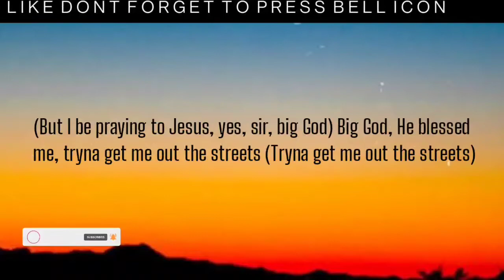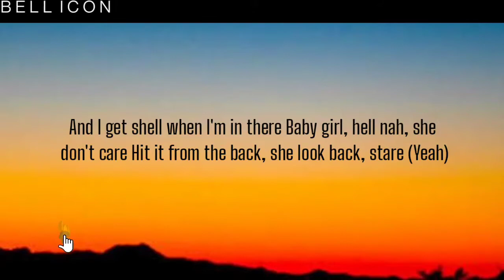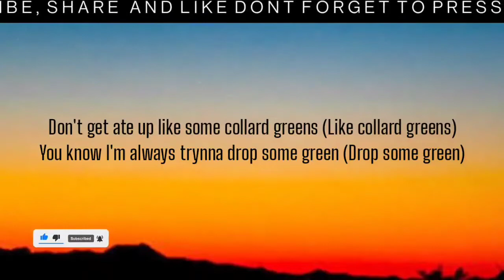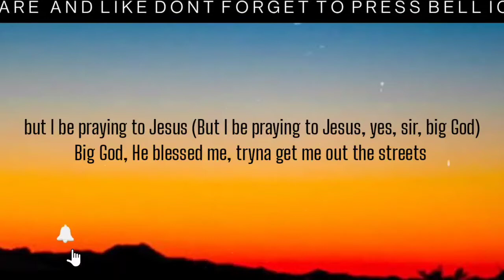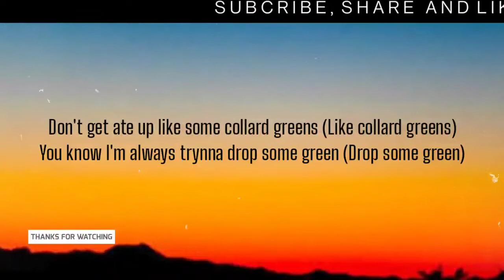YOUNG NUDY - GREEN BEAN ( LYRICS )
[Intro]
Nigga know how I'm like
Flew through like a muhfuckin' bird, nigga (Yes, sir, yes, sir)
How you comin', slime? (Yo)
Yeah (Yo, yo, phew)
Yeah, yeah
Yeah (Yo), yeah (Yo), yeah
Yeah, yeah, yeah
(Yo, Pi'erre, you wanna come out here?), yeah
Yeah, yeah (Phew, you wanna come out here, nigga?)

[Chorus]
Ain't shit green but that lima bean (That lima bean)
Ain't shit green but that gun on my beam (Boo-boo-boo, that gun on beam)
Don't get ate up like some collard greens (Like collard greens)
You know I'm always trynna drop some green (Drop some green)
And this shit crazy when they want some bread (Some bread)
Shawty gotta go feed the streets (The streets)
I'm spreading the word, you know I be spreading to eat (I be spreading to eat)
You know I am evil, when I can't have it, but I be praying to Jesus (But I be praying to Jesus, yes, sir, big God)
Big God, He blessed me, tryna get me out the streets (Tryna get me out the streets)
But the streets be callin', sayin', "Slimeball, we need somebody dead in the street," (We need 'em dead in the street, okay, yes, sir)

[Verse 1]
So I pull up on 'em, no talkin', just follow the move and we finish the mission (We finish the mission)
Then I put this gun in his mouth and I clean up shit, yeah, I'm like the dentist (Yeah, I'm like the dentist)
Follow the code, ain't no type of switchin', only thing switch on this Glock (Yeah)
I'm gonna switch through a top (Yeah), nigga just swept through they block, and put 50 on his Glock (Brr)
So many bullets, this bitch will not stop (Uh-uh)
I get to squeezin', just let that bitch rock (Yes, sir)
Bitch, I been thuggin', they know how I rock (How I rock)
They just been clubbin', we catch 'em and pop (Gang)
I hit the stain, talk my shit and I pop (Uh-huh)
Poppin' this shit got me straight to the top (Straight to the top, phew, ya dig?)
Damn (Damn)
He ain't had no clue but your ho wanna still come through, that shit, that's true, yeah (Yeah)
And this bitch wanna fuck Young Nudy, hell yeah, and I turn that shit up, yeah, yeah (Yeah)
And I get shell when I'm in there
Baby girl, hell nah, she don't care
Hit it from the back, she look back, stare (Yeah)
Doggy-style, said she let a nigga pull her hair (Yeah)
In her jaw, baby girl, she gone took it there (Yeah)
Get one [?], at least I'm in there (Yeah)
In her stomach, she say that it got there (Yeah)
In her stomach, she say that it got there (It got there, ooh)
Make her vomit, it end up in not there (Ooh)
That's his girl, man, I see why he cuffed that (Ooh)
That shit five minutes, she make it love that (Ooh)
Ain't gon' lie, baby girl, I'ma come back (Yeah)
Make her cum every time, hit her from the back (Yes)
Every time that she ride I just relax (Oh)
I get high, baby girl, let my seat back (Yeah)
I just whip out and she get to eatin' that (Yeah)
She's a real freaky ho and I need that (And I need that)
But she not the type that I be keepin' (I be keepin')
She the type that a nigga be leavin' (Be leavin')
She's a opp bitch, I came to get even (Even)
Smoke that boy, man, that nigga not breathin' (Nuh-uh)
In the cloud and I'm fuckin' and squeezin' (Uh-huh)
I'm a clown, though, I laugh when I beat it (Uh-huh)
That's too bad 'cause you had the bitch eatin' (Hahaha)
And the bitch can't do nothin' but eat semen (Uh-huh)
Know a evil bitch, I am a demon (I'm a demon)
I'm the real definition of something you don't grow old to and you don't wanna beef with
[Chorus]
But the streets be callin', sayin', "Slimeball, we